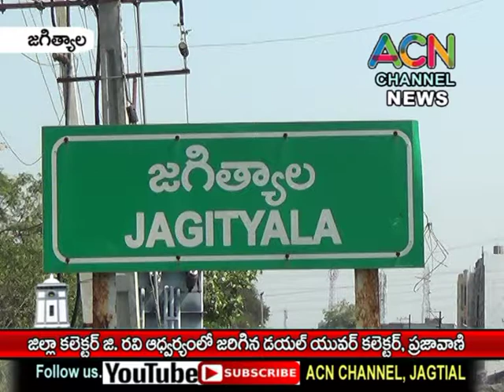జగిత్యాల జిల్లా జిల్లా కలెక్టర్ రవి ఆధ్వర్యంలో జరిగిన డయల్ యువర్ కలెక్టర్, ప్రజావాణి కార్యక్రమం